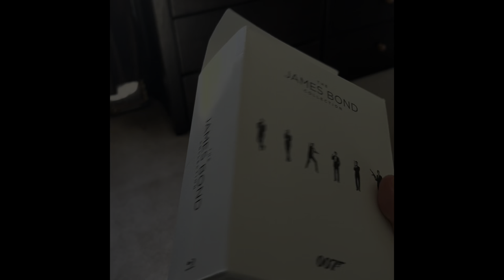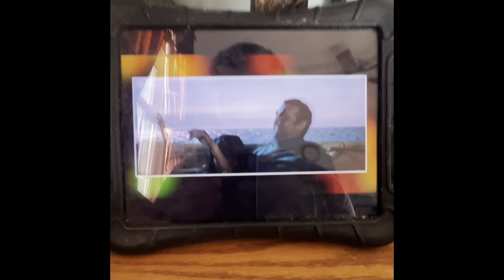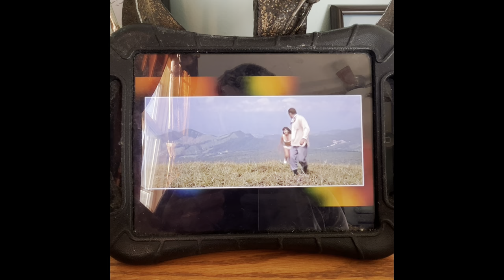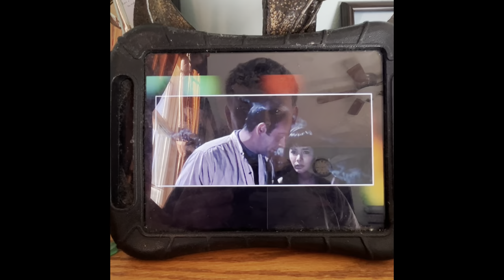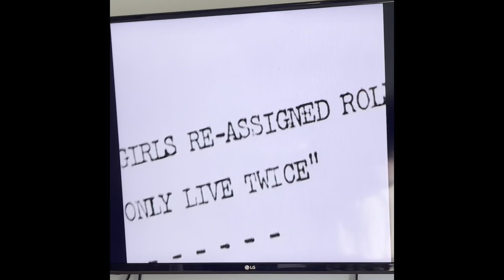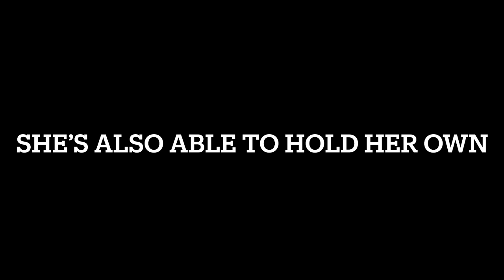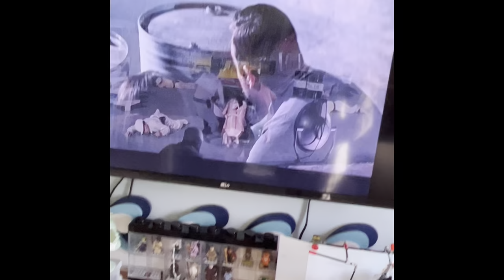Why “Kissy Suzuki” is the most underrated Bond girl ever.